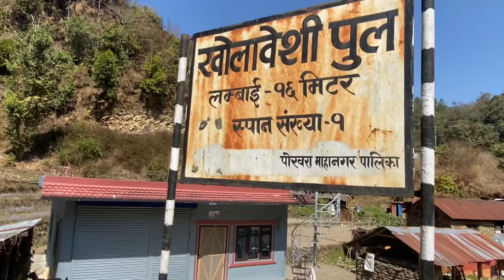10 March 2024